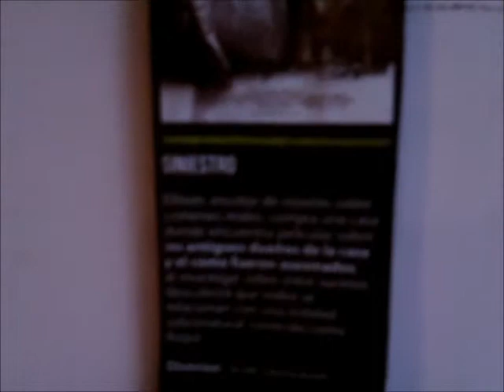Entrevista a Pimpo Maron por 2BenTennyson